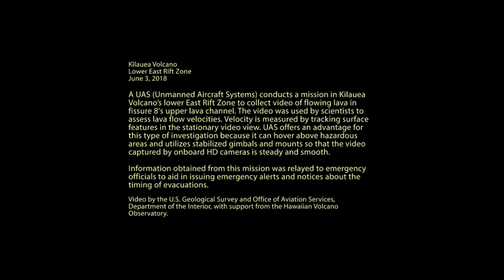Kīlauea Volcano — UAS Over Lower East Rift Zone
Unmanned Aircraft Systems (UAS) conducted a mission on Kīlauea Volcano's lower East Rift Zone to collect video of flowing lava in the upper lava channel of fissure 8. Scientists use the video to assess lava flow velocities, which are measured by tracking surface features in the stationary video view. Using UAS for this type of investigation has many advantages because the aircraft can hover above hazardous areas and it utilizes stabilized gimbals and mounts so that the video captured by onboard HD cameras is steady and smooth. Information obtained from this mission was relayed to Hawai‘i County emergency officials to aid in issuing emergency alerts and notices about the timing of evacuations. Video by the U.S. Geological Survey and Office of Aviation Services, Department of the Interior, with support from the Hawaiian Volcano Observatory.